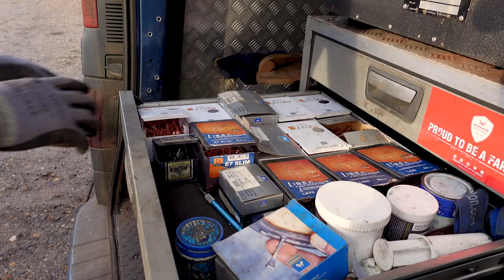Shoeing with wedge pads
In this video we visit a horse that needs a bit of help with its feet and hoof angles and we achieve this by using a wedge pad.

I am a qualified farrier based in Dorset UK. Follow me along for my daily life of maintaining and achieving soundness using a variety of methods of the horses in my care. It is important to note that every horse is different and different approaches need to be taken for different horses.

Please note that within the UK the trimming for the application of a shoe or any form of shoeing must be undertaken by a registered farrier.